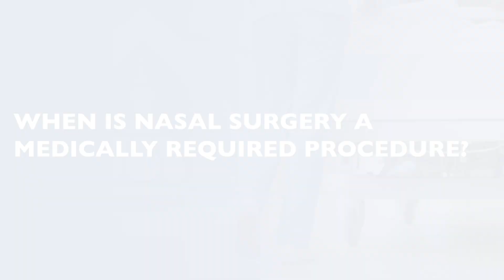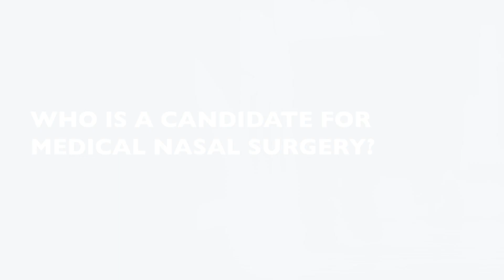When is Rhinoplasty (Nasal Surgery) Medically Necessary | Q&A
Medically necessary nasal surgery Q&A with facial plastic and reconstructive surgeon Lisa Ishii. Dr. Ishii discusses when nasal surgery is medically necessary and what the procedure is like.